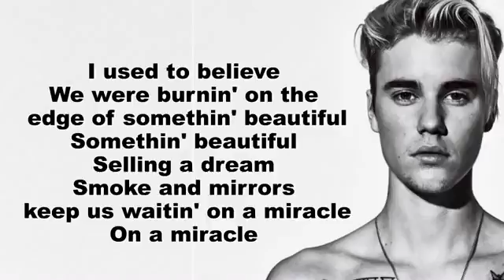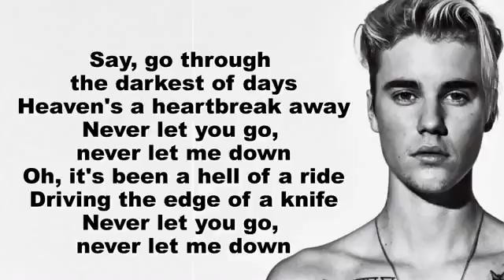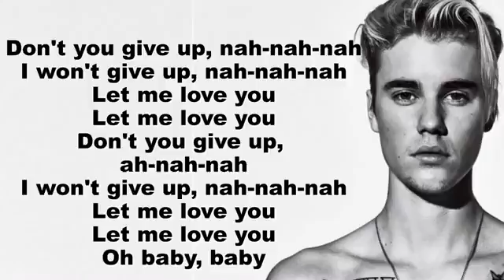Let Me Love You Lyrics Justin Bieber